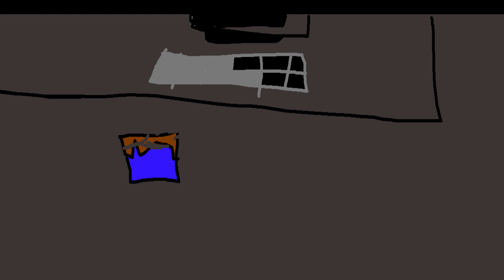WRONG THUMB NAIL .ice crema sndihc under Mannie's computer